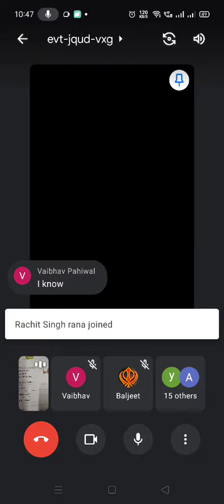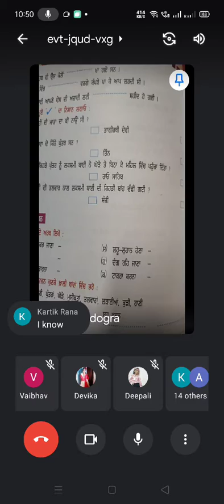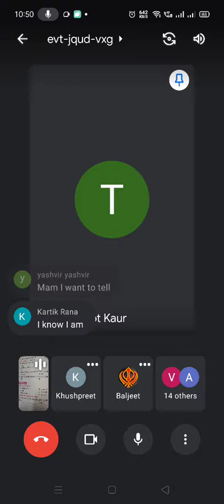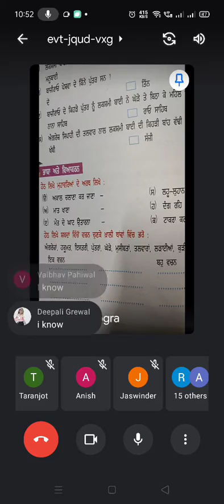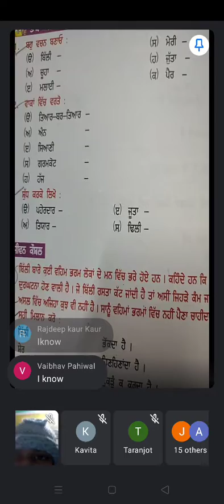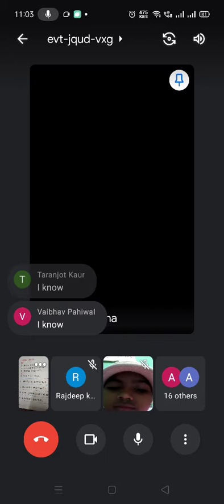Class v PBI Revision